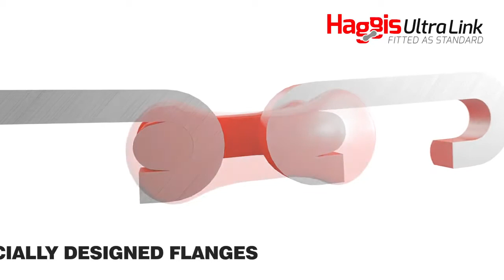Clark Tracks Haggis Link Animation